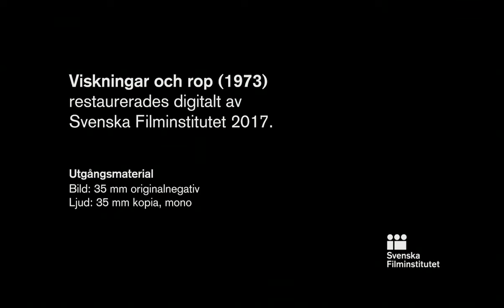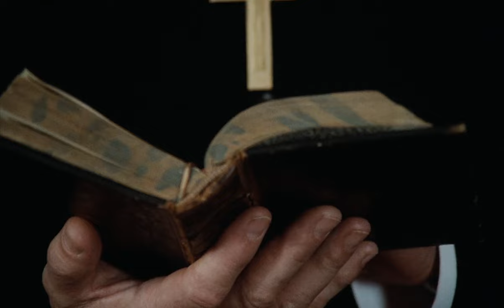(1972) Viskningar och rop (Cries & Whispers) - Ingmar Bergman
When a woman dying of cancer in early twentieth-century Sweden is visited by her two sisters, long-repressed feelings between the siblings rise to the surface.